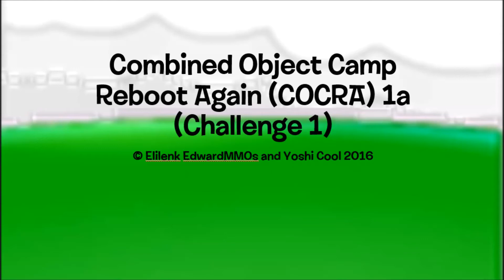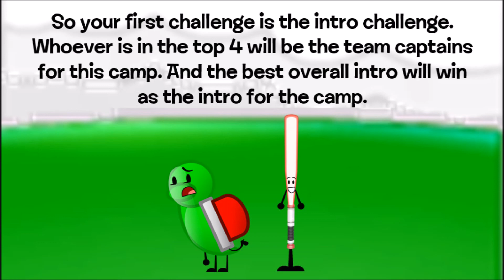Combined Object Camp Reboot Again (COCRA) 1a (Challenge 1)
Vince Doyen what was that song you used in the COCR intro? i would like you to use that song again for the COCRA intro.

also Jarry already did his challenge entry